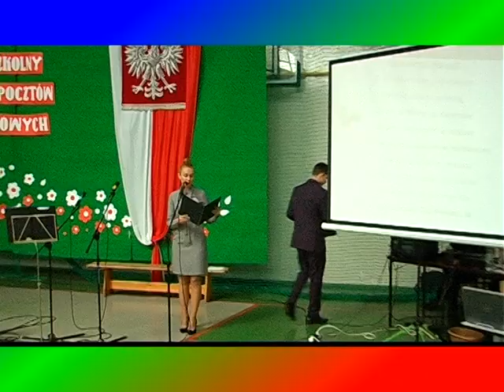MIĘDZYSZKOLNY TURNIEJ ,, SZKOLNYCH POCZTÓW SZTANDAROWYCH,,